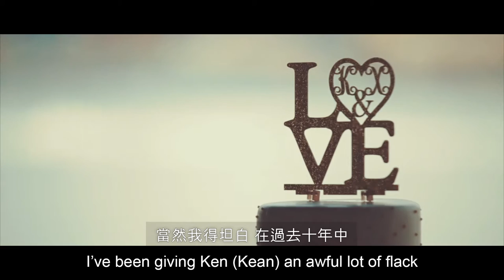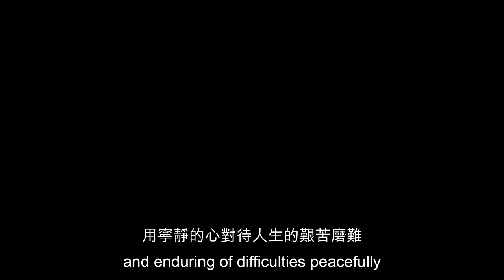What is Love that is True?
A Film by True Love Wedding & STAR Producer Studios (had to produce my own wedding video! lol): Our Celebration 6/12/15
So Truly Grateful to have celebrated our wedding earlier this year with our family and friends who flew in from around the world.

Over the years, through your love and kindness, you have shown us the way to True Love. We had much to be Thankful indeed that Thanksgiving! :) )

Our Wedding Celebration: June 12th, 2015

Videography and Photography True Love Wedding
(Thank you Chao, Joanne, Tony, Marvin, Robert, Oscar, Tina, Cindy, Yvonne and everyone else at True Love Wedding!!)

Producer/Executive Producer: STAR Producer Studios

‘Oh My Soul’ by A. Taylor

Additional Video Editing and Subtitling: Olli Törmä & Kean

‘Courage to Believe’ Bridesmaid Bracelets by Yun Boutique: The amazing Ariel @

Special Thanks -

MCs: Anastasia Lin (Miss World Canada 2015), Zenon Dolnyckyj and Ben Hedges

Live Music Mixing: Fabio Emma

Graphics Support: Yisha Wang

Master Chef: Robin Luo

Wedding Gowns: Hanny Chan & Grace Chen

Translation: Ariel Tien

Wedding Preparations: Lisa Ma, Ellen Wang and Olli Törmä

Tea Ceremony: Serene Luo

Special performances: Tony Chen & Cousin ‘Elvis’ Foong

Original Wedding Song “Childhood memories” (played at reception): Tony Chen

Last but not least, all the beautiful brides and awesome groomsmen who flew in from Australia/UK…our dear parents and of course my dearest love: Xixi!